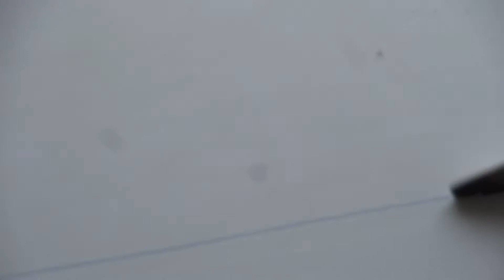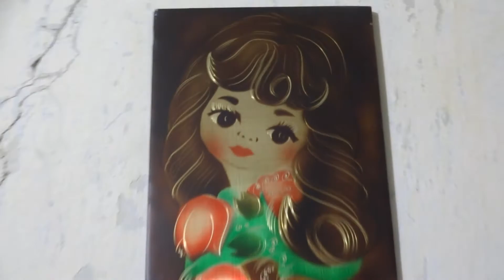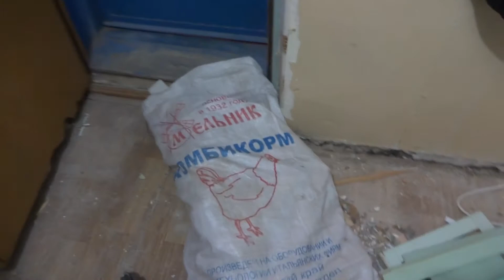2018-08-21 Запороли арку, выпилили двери в ванную и сортир